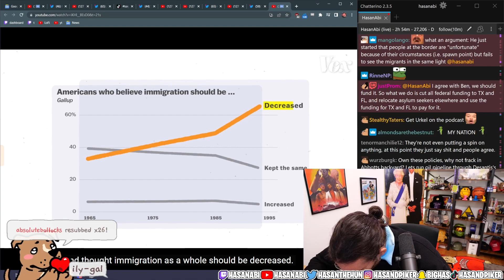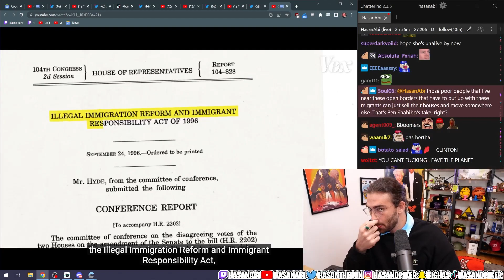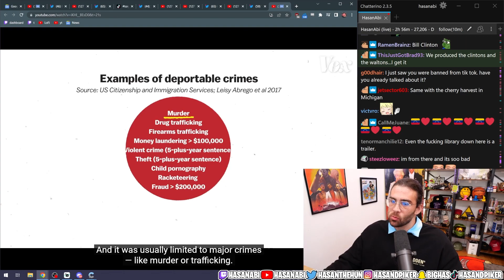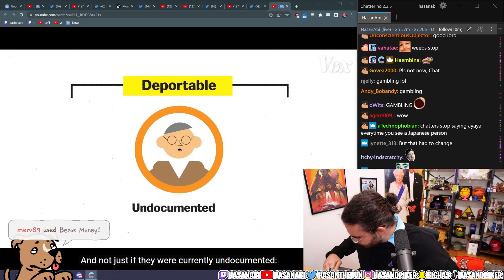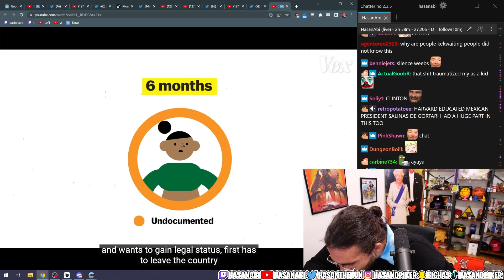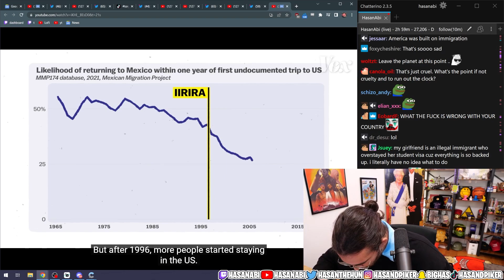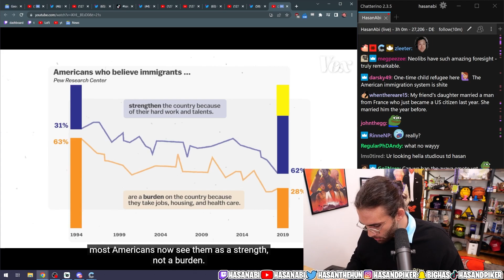Hasanabi Reacts to The law that broke US immigration | Vox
Hasan reacts to a short Vox video covering the immigration law that fundamentally changed the way the entire country operated.